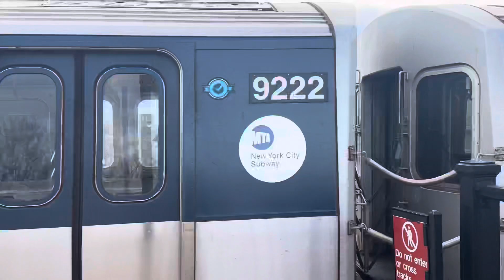BMT Culver Line: 18th Av (F) Action